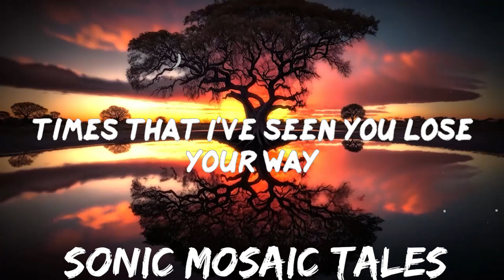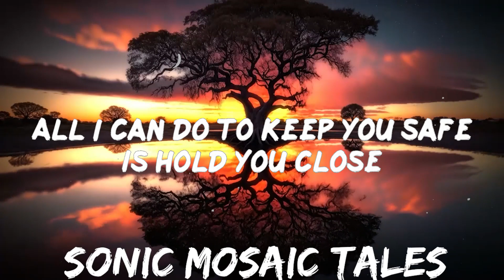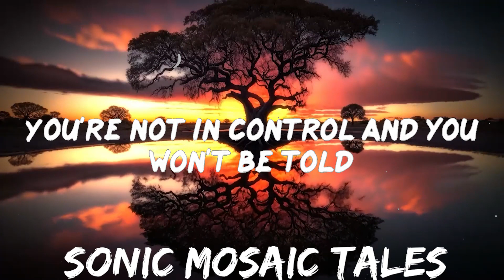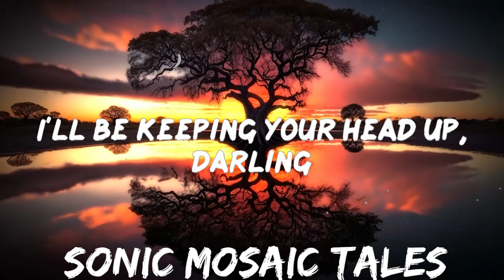Birdy - Keeping Your Head Up (Jonas Blue Remix) | 25mins - Feeling your music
Birdy - Keeping Your Head Up (Jonas Blue Remix)

📜Lyrics Keeping Your Head Up (Jonas Blue Remix) Birdy
00:00 Music playing
00:16 Times that I've seen you lose your way
00:20 You're not in control and you won't be told
00:23 All I can do to keep you safe is hold you close
00:29 Hold you close
00:31 Till you can breathe on your own
00:37 Till you can breathe on your own
00:46 Hold tight, you're slowly coming back to life
00:51 I'll be keeping your head up
00:52 I'll be keeping your head up, darling
00:55 Let go of all your haunted dreams tonight
00:58 I'll be keeping your head up
01:00 I'll be keeping your head up, darling
01:35 Everyone keeps a darker place
01:42 To lose control,
01:44 You're not alone
01:46 And when you come looking for embrace
01:50 I know your soul,
01:52 I'll be your home
01:54 Til you can breathe on your own
02:01 Til you can breathe on your own
02:10 Hold tight, you're slowly coming back to life
02:13 I'll be keeping your head up
02:15 I'll be keeping your head up, darling
02:18 Let go of all your haunted dreams tonight
02:21 I'll be keeping your head up
02:23 I'll be keeping your head up, darling
02:25 Hold tight, you're slowly coming back to life
02:45 I'll be keeping your head up
02:47 I'll be keeping your head up, darling
02:49 Let go of all your haunted dreams tonight
02:52 I'll be keeping your head up
02:54 I'll be keeping your head up, darling